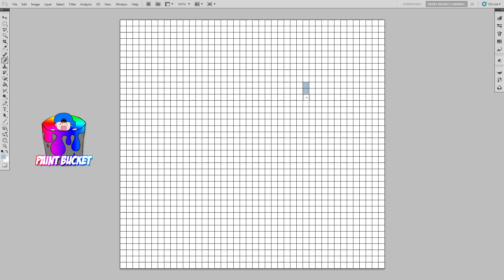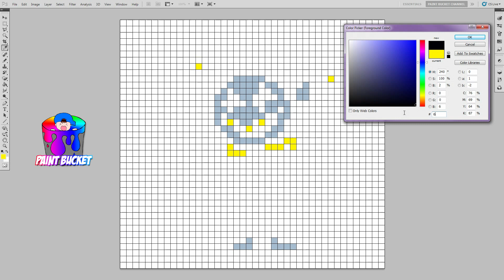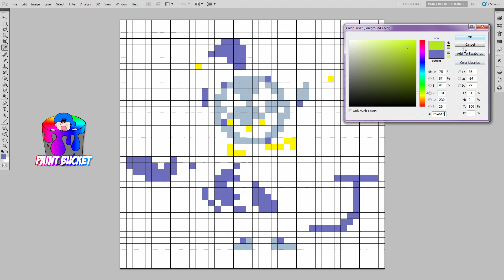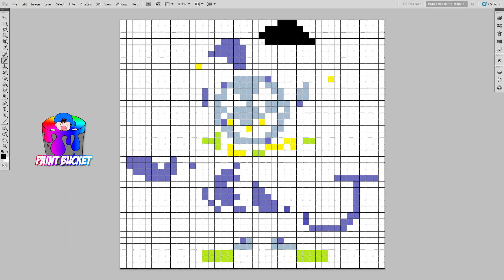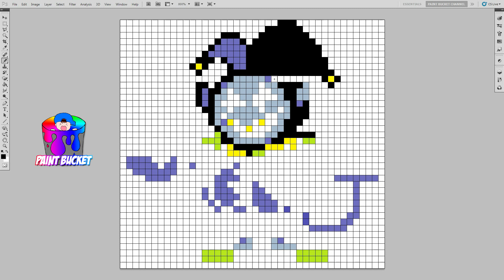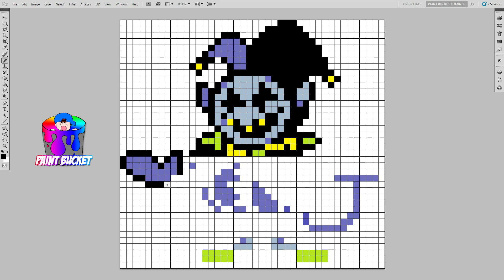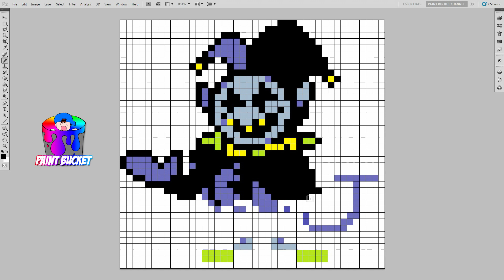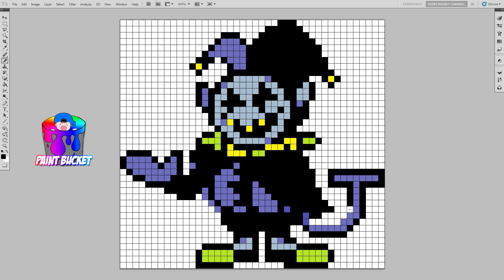How to Draw Jevil (Deltarune) - Delta Rune Pixel Art 8-Bit Step by Step Speedpaint Drawing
Drawing Pixel Art Tutorial #164 - HowtoDraw Jevil from Deltarune step by step lesson - Video Game Art Photoshop Grid Drawing

Another drawing video for Deltarune! This one features Jevil, highly requested! If you love Deltarune, of course you love Undertale, so check out the playlist to the Undertale videos below!

Music: Deltarune - The World Revolving Remix (Vs. Jevil) - Kamex
DELTARUNE - The World Revolving Remix (Jevil's Theme) - RetroSpecter
Deltarune - The World Revolving Remix (Jevil Theme) - Tudd

Drawing Pixel Art Tutorial #164 - Deltarune - Jevil